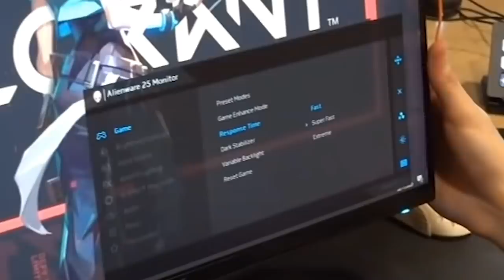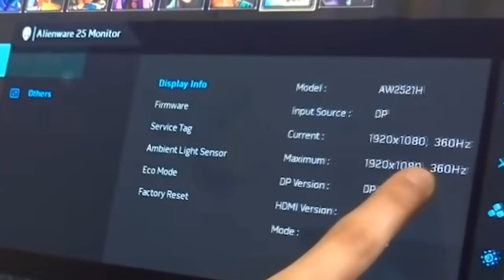O NOVO MONITOR de 360hz do ScreaM... (impressionado com a fluidez)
O ScreaM ganhou um novo monitor de 360hz para jogar e impressionou...